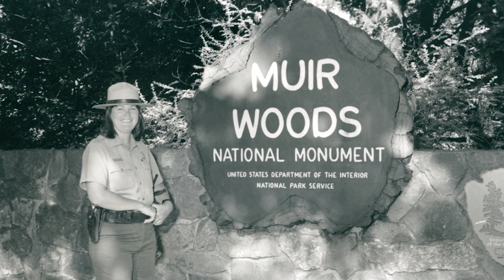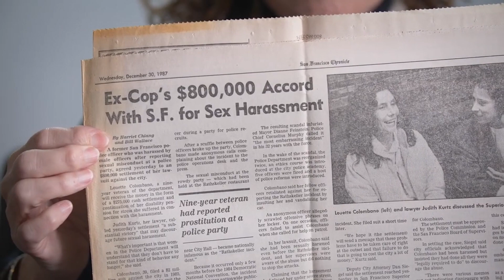50 Years of Gender Justice: 1980s-1990s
Learn about the history of Equal Rights Advocates in this series as the nonprofit celebrates its 50th Anniversary (2024). Part 2 of 5, this video covers the organization's accomplishments and challenges in the 1980s and 1990s.